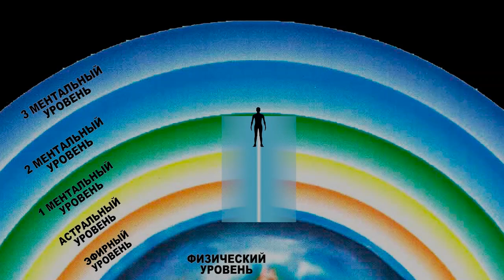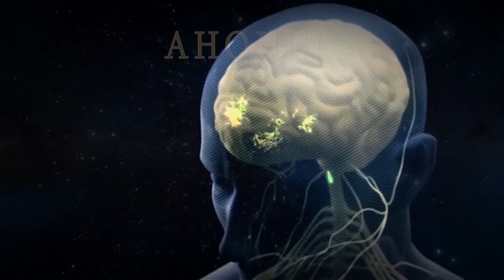✅ АНОНС: Что после смерти. Астральные животные. Симбиоз и вампиризм. Видео по книгам Н.Левашова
#9 Видео  из серии "Разговор с сыном" - Видео из серии "Разговор с сыном" - Что происходит с сущностью после смерти. Астральные животные. Симбиоз и энергетический вампиризм

✔ чем отличается мертвая материя от живой
✔ как создается эфирное тело сущности
✔ нижнеастральное и верхнеастральное полное тело сущности
✔ высшие существа на земле - слоны, дельфины и человек
✔ человек, при полноценном развитии своего мозга имеет возможность наработать ментальные тела
✔ что происходит когда человек нарабатывает последнее ментальное тело
✔ перспективы правильного развития человека
✔ как увидеть прошлое, настоящее и будущее
✔ может ли зло эволюционировать
✔ что происходит с сущностью когда организм умирает
✔ что произошло с сущностями вымерших животных
✔ разрушение пси-оболочки и энергетический всплеск из первичных материй при гибели организма
✔ лифт на другие уровни планеты
✔ на какой уровень возвращается сущность после гибели физического тела
✔ как сущность воплощается для нового рождения на земле
✔ симбиоз сущностей вымерших животных
✔ энергетический вампиризм
✔ может ли человек родиться в теле животного
✔ почему зародыш человека на разных стадиях похож на разных животных
✔ отрицательные и положительные геомагнитные зоны
✔ книги Николая Левашова

Продолжение следует...